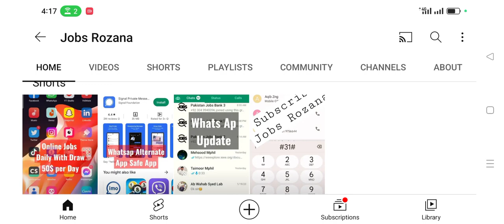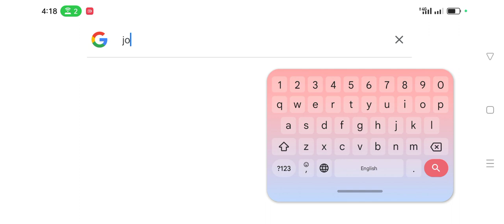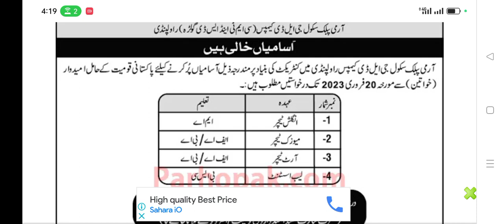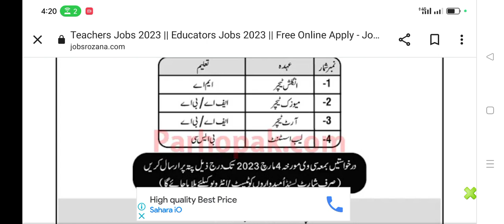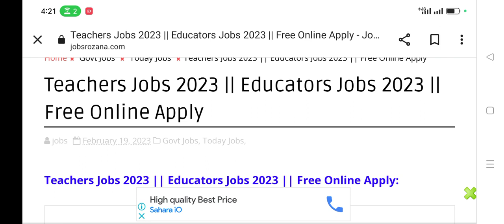Teachers Jobs 2023 || Educators Jobs 2023 || Free Online Apply